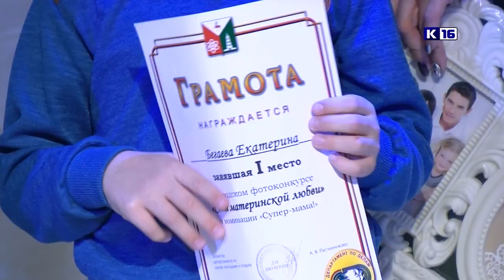День матери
В последнее воскресенье ноября в нашей стране отмечается один из самых светлых и тёплых праздников - День матери. Каждый год воспитанники объединений Молодёжного центра готовят концертную программу и творческие номера, которые посвящают самым главным людям в своей жизни.